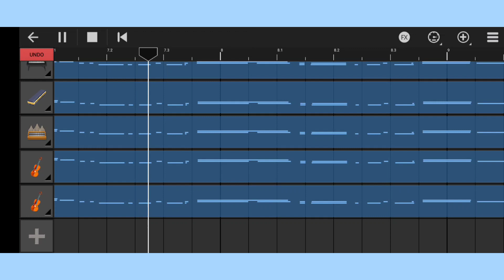A Thousand years - Christina Perri || Multitrack on Walkband